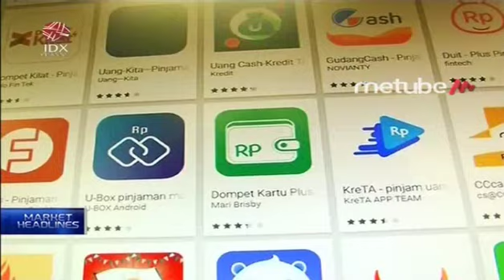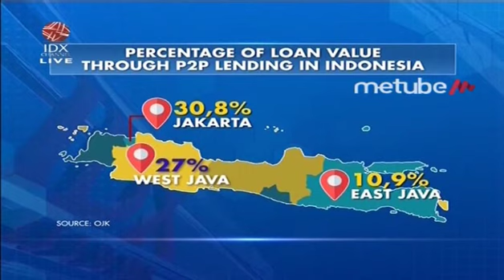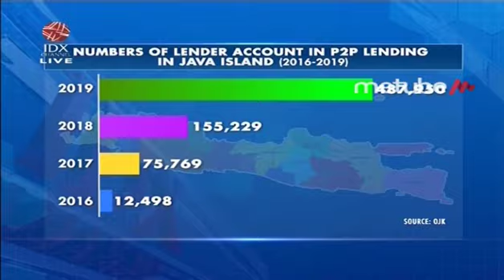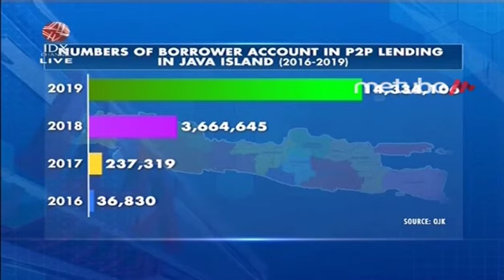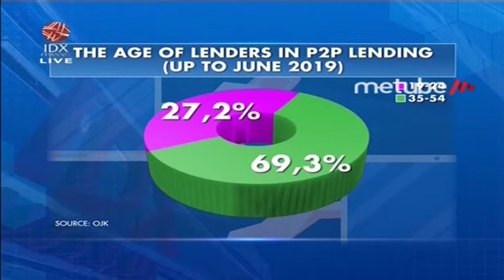PERCENTAGE OF LOAN VALUE THROUGH P2P LENDING IN INDONESIA